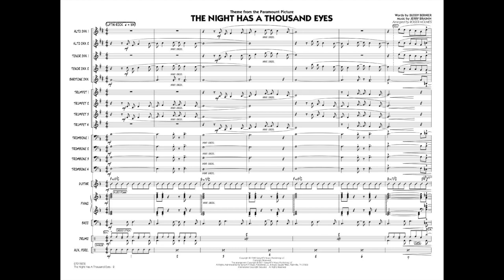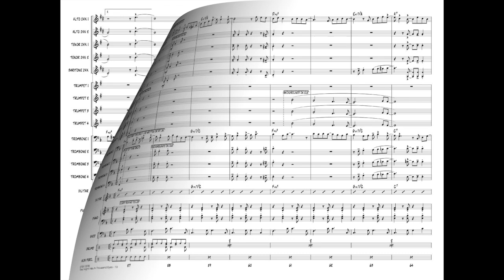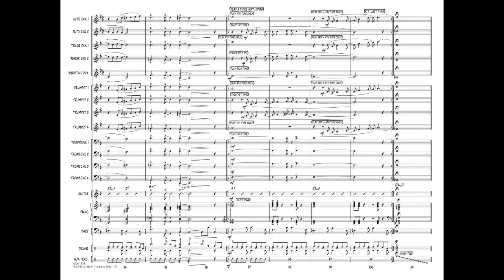The Night Has a Thousand Eyes arranged by Roger Holmes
This is NOT the '60s pop hit recorded by Bobby Vee, but the classic jazz standard recorded by luminaries such as John Coltrane, Paul Desmond, and Horace Silver (and originally the theme song of the 1948 film noir starring Edward G. Robinson). Here's a great sounding Latin style setting creatively scored for young players with beautiful lines and countermelodies. Includes solos for alto sax and trombone.
HL07011877
HL07011878